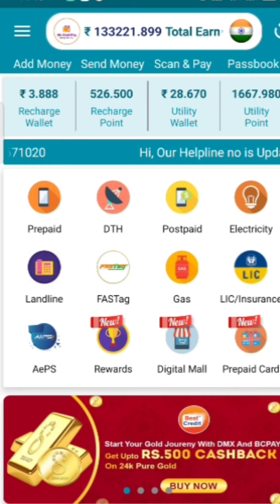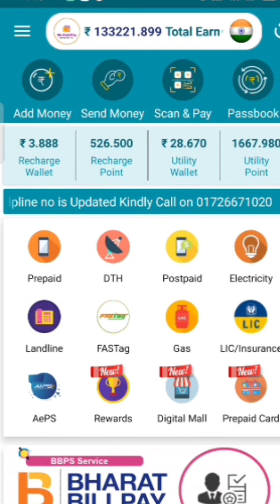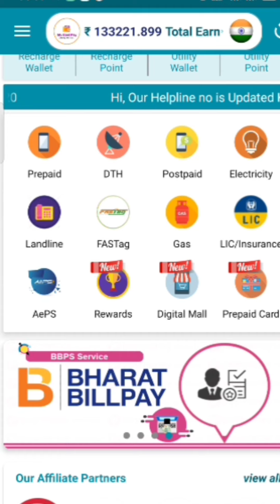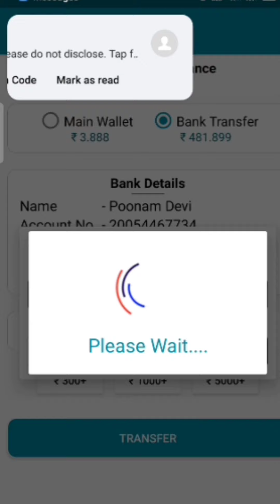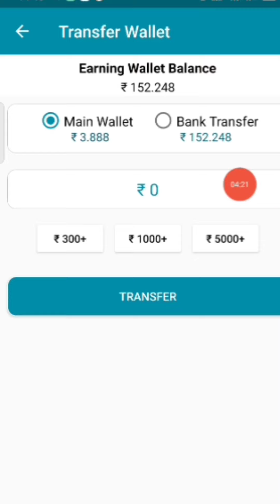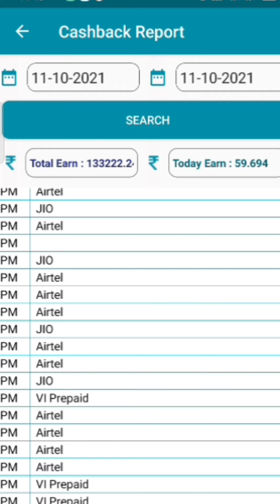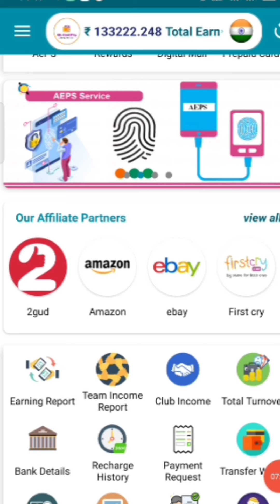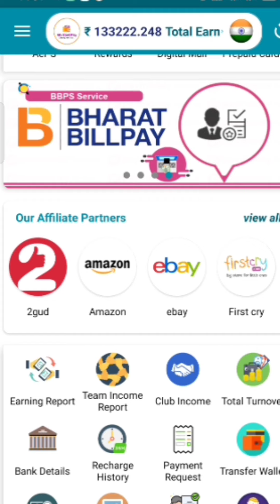Best Credit Pay (BCP Wallet) || क्या अपडेट है दोस्तों अब आपके सभी सपने पुरे होंगें |Best Earning App